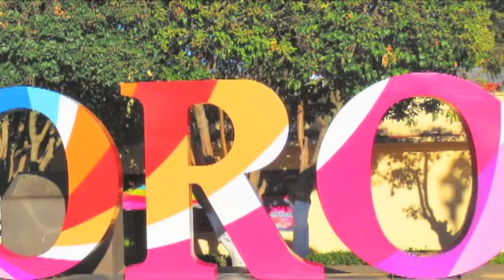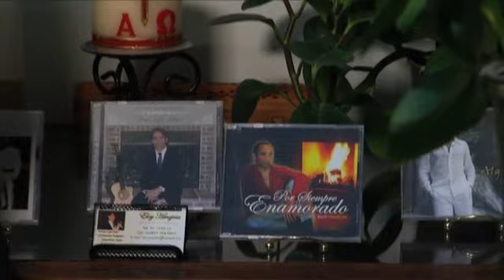Vida plena// María Pinela Díaz// Cumple 104 años// 10 Ago 19